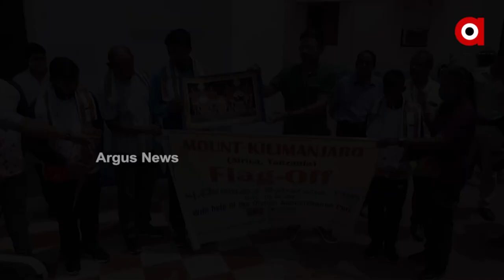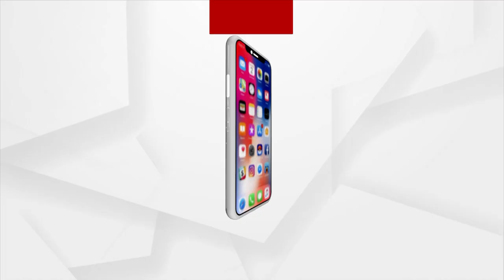Mountaineer from Puri to Climb Mount Kilimanjaro in Tanzania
Mount Kilimanjaro is the highest Dormant Volcano in the world. Mountaineer, Chinmay Moharana from Puri to Climb Mount Kilimanjaro in Tanzania.